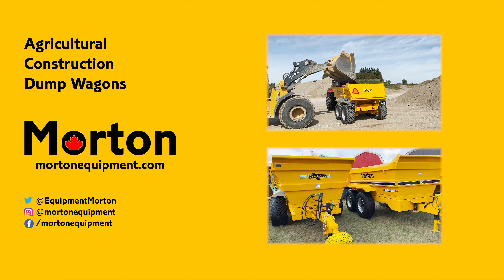Koala K300 Tree Shear Specs & Features | Morton Equipment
MDE Koala K300 Tree Shear Specifications

For Excavators & Skidsteers
Cutting Diameter 300 mm / 12"
Weight 425 kg
Excavator Size 6-21 Ton
Bolt on Hitch
Replacable Blade
Hardox Body
Hardox Shear Arm
Optional Universal Rotator

MDE Koala K300 Tree Shear Features

Materials are easier handled to drop off
Easily removes trees & bushes
Low cost efficient attachment
Improves operators safety
Lowers your labour costs
Quick and easy to set up

Our most versatile tree shear in the range

The K300 will operate on the vast majority of excavators and is ideal for small and large scale operations. Our K300 is perfect for clearing and maintaining forestry land. With its 12mm hardox chassis, the K300 is the ideal attachment for ripping through agricultural hedges and trees.

Like all MDE tree shears, the Koala 300 comes with a full hardox chassis, blade, and arm. The Koala 300 is equipped with a powerful hydraulic ram, and it makes it easy to clap onto trees and take them away. This tree shear is intended for mid-range to larger machines and can cut up to 300mm/12 inches.

A key feature of the Koala Tree Shear design is the replaceable blade in the event it gets damaged in extreme use. Another important feature is the bolt on hitch allowing you to switch the Tree Shear onto other Excavators. Having the bolt on hitch also gives you the option to use the Tree Shear on other machines such as telehandlers, skid steers, or cranes.

Morton Equipment
Agricultural and Construction Dump Wagons
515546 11th Line Woodstock, Ontario, Canada N4S7V7